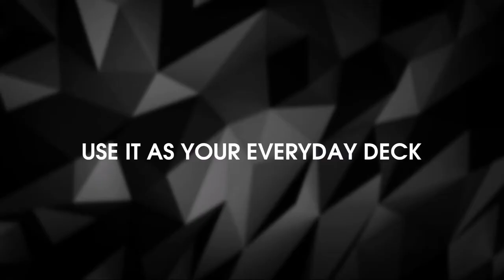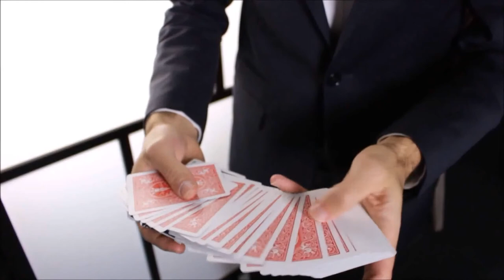UNLOAD 2.0 by Anthony Stan and Magic Smile